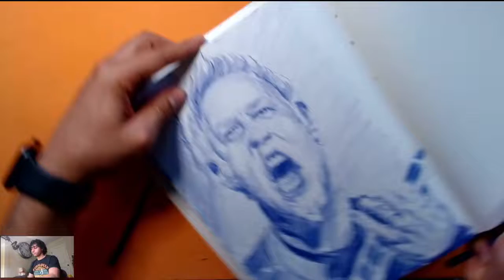Drawing James Hatfield (Metallica)